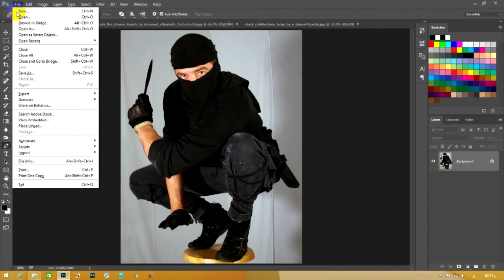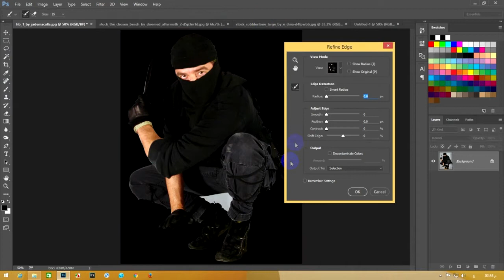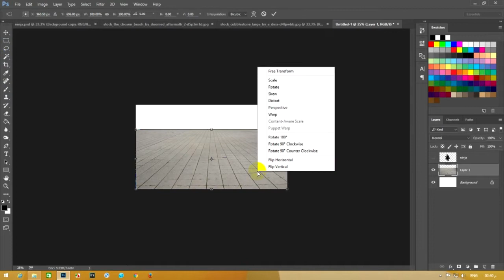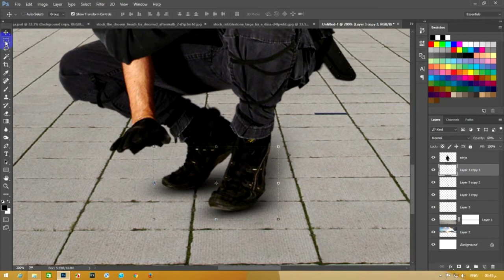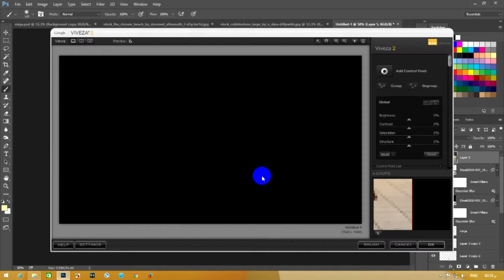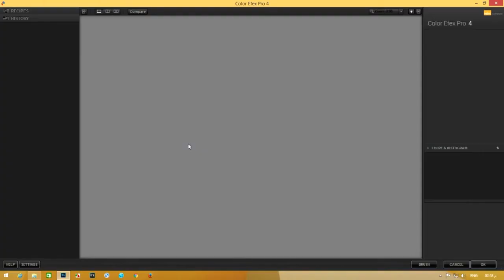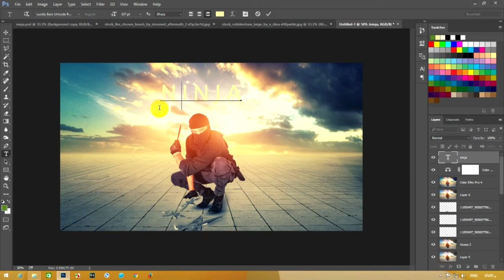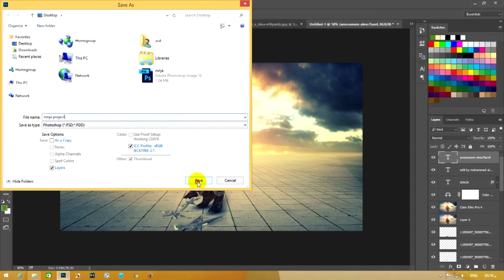NINJA™ | Photoshop Tutorials | Manipulation Effects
Welcome to another Photo Manipulation Effects tutorial in Photoshop. In this video I will show you how to create simple and nice looking abstract artworks using a model, some elements and your own created objects.Photoshop Tutorials | Photo Manipulation Effects.